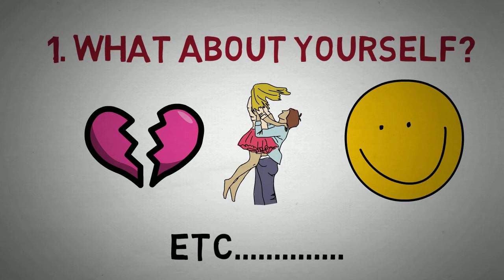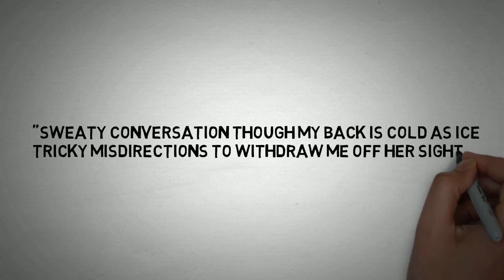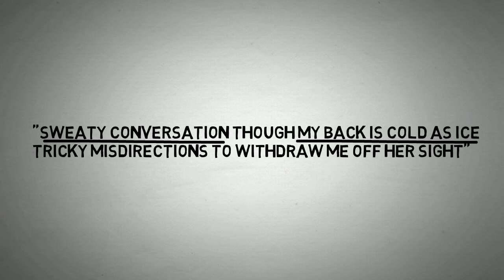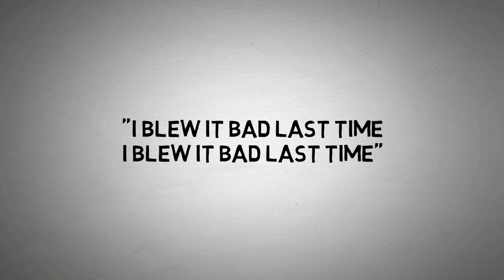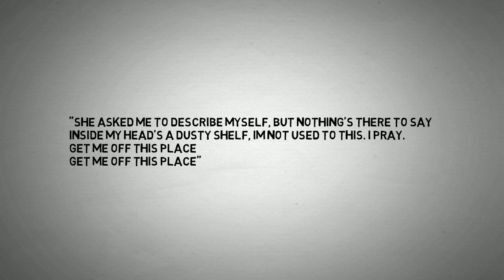How to Write a Song About Yourself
How to write a song about yourself? Do you ever feel like writing about yourself but you feel like there's really not much to say? Well in this video, I will share with you 1 formula that will help you write lyrics about yourself with ease even if you think there's nothing to say. If you're at least 10, 15, or 20 years old, you've already lived a more decade. There are definitely things about your life worth mentioning. I'll share with you how you can make ideas flow easily.

Before we get started, this is a formula. But it doesn't mean all songwriting has to be done this way. I believe songwriting is an art and not a science. Follow my formulas in this channel and you'll find it easier to come up with your own different styles of writing.

1. What about yourself?
-What about yourself do you wanna write about? Do you want to write about your depression? Are you a happy kid? How you are as a lover? How you are as a daughter? Do you wanna write about your poor social skills?
-You have to pick one thing. It's not a rule. But personally, I think writing about one thing is better than writing about many things.
-The goal of songwriting is transference of emotion. It's easier to make people feel one thing than one million different things.
-If you write about one specific thing or emotion, it will be easier to rub it in your listeners' heads.
-Writing about one thing also makes it easier for you to write a more cohesive piece. You can stop worrying about your song ending up pointing to many different directions which easily confuses people.
-For this example, I'm choosing "poor social skills"

2. Think about one simple story.
-Whenever you think about whatever you chose in the previous step, what story do you immediately remember?
-Think carefully about small details of that event.
-How did it make you feel? What were the characters of your story wearing? Was it in a hot, sunny afternoon in San Francisco?
-These details are important because they can be used in your song.
-Mine is this: "There was a party that I went to just because my close friend invited me. I didn't know most of the people there. I was introduced to a group of people who I've never seen before. One girl asked me about myself. Although I talked like a normal person, I felt like standing on thin ice. I haven't always been like this but some events in my life caused me to always overthink about my conversations. Like did I blow it? Did I blow it again like I did last time? Did I push them away? Did I say something stupid?"

3. Write the first 2 lines like this.
-Illustrate the story with imagery. How does the situation taste, smell, look, feel, sound like?
-Tell your story descriptively. You can say "I broke my jaw and it hurt". But you can also say "My dad swang his fists more than the swing set in the park".
-In the beginning, writing creative stuff like that will feel forced. But in the future, although it will always be hard, it will come out more naturally.
-Again, for 2 lines, tell your story descriptively.
-My story was: A stranger asked me about myself. The conversation was okay but I hate doing this. I'd rather be at home.
-This is mine:
"sweaty conversation though my back is cold as ice
tricky misdirections to withdraw me off her sight"
-I used "sweaty conversations" and "my back is cold as ice" to describe my nervousness. One cool trick you can use with your songs is to have "black and whites". These are 2 opposite things that support one common point.
"Her eyes and words are so icy
Oh but she burns"  -Hozier

4. Write your third and fourth line like this.
-What do you feel about your story? What are your relfections?
-Example:
-The first two lines perfectly describe the situation. The second half of the 4 lines describe how he felt.
Here's mine:
"i blew it bad last time
-The cool thing about songwriting is you can repeat lines and it will sound great. Just make sure not to do it too much.

5. Another example
-I'm going to end this lesson with one more example.
-You can talk about another situation if you want, but you can also talk about the same scenario but in a different point of view or in a more specific manner.
"she asked me to describe myself, but nothing's there to say
inside my head's a dusty shelf, im not used to this. i pray.
get me off this place

Again, this is the Lyric Nerd. Good luck with your songwriting!